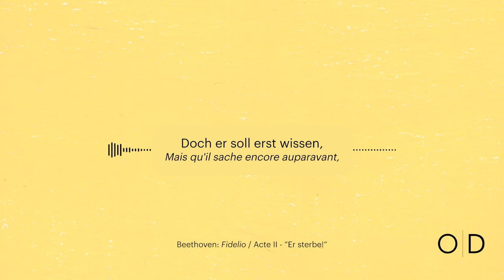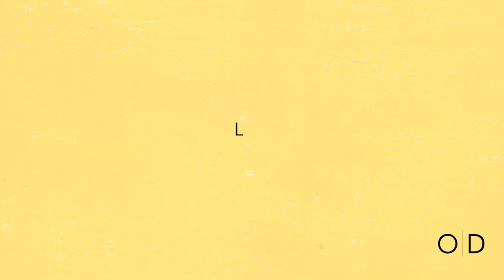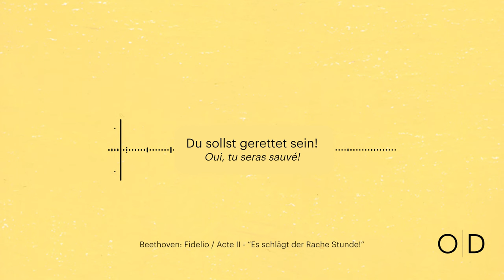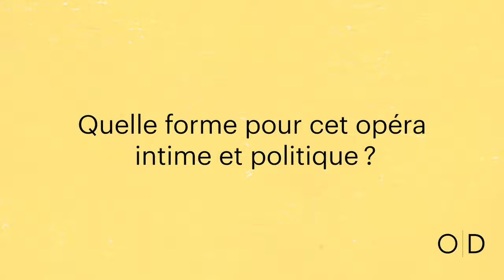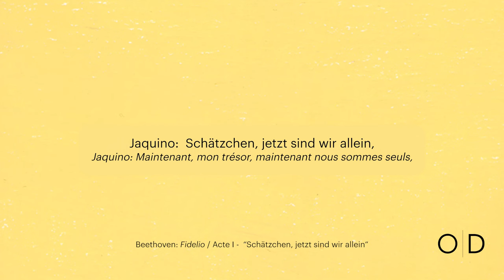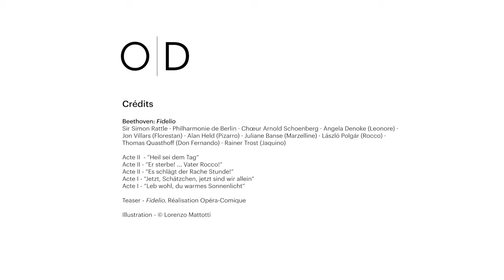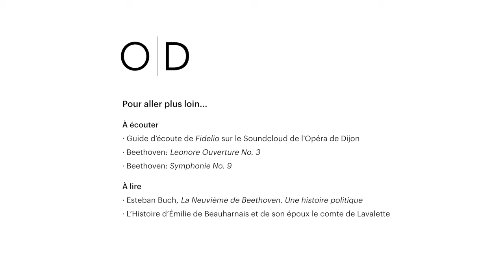Introduction | Tout savoir sur Fidelio · Beethoven | Opéra de Dijon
😎 💬 ✨ Vous souhaitez connaître des éléments historiques et musicologiques pour mieux comprendre « Fidelio » et surtout, pouvoir en parler avec style ? 🤩

Pour vous, on a pensé à tout !
Raphaëlle Blin, dramaturge et musicologue, vous propose une introduction à cette œuvre, en 10 minutes, rien que ça !

Réservez dès maintenant vos places pour découvrir l'unique opéra de Beethoven, à l'Opéra de Dijon

Vous aimez ce type de contenu ? Faites-le nous savoir ❣️

· · · Distribution ✨
Musique Ludwig van Beethoven
Livret de Joseph Sonnleithner & Georg Friedrich Treitschke

Direction musicale Adrien Perruchon
Mise en scène Cyril Teste

Orchestre Dijon Bourgogne
Chœur de l’Opéra de Dijon
Maîtrise de Dijon

Décors Valérie Grall
Lumières Julien Boizard
Costumes Marie La Rocca
Son Thibault Lamy
Vidéo Mehdi Toutain-Lopez, Nicolas Doremus
Dramaturgie Leila Adham
Collaboration artistique à la mise en scène Céline Gaudier
Assistanat aux costumes Peggy Sturm
Cadreuse Claire Willemann

Fidelio / Leonore Sinead Campbell Wallace
Florestan Maximilian Schmitt
Marceline Martina Russomanno
Rocco Mischa Schelomianski
Don Pizarro Aleksei Isaev
Don Fernando Edwin Crossley Mercer
Jaquino Léo Vermot Desroches
Premier prisonnier Takeharu Tanaka*
Second prisonnier Henry Boyles*

Gardes Morgan Lloyd Sicard, Melki Izzouzi
Enfants Camille Quentin, Henanxi Chen, Inès Ravat, Justin Ponce, Kaïs Naïmi, Pauline Sauvaget, Schahrazed Allagui, Solène Chapuis

Coproduction Opéra-Comique, Opéra Nice Côte d’Azur, Opéra de Dijon, Collectif MxM

* Artistes du Choeur de l’Opéra de Dijon